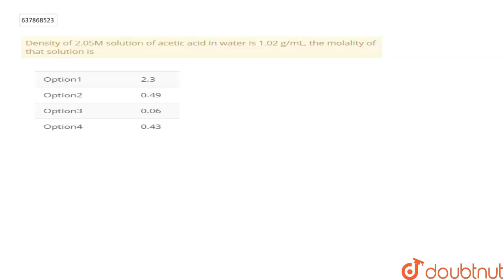Density of a 2.05 M solution of acetic acid in water is 1.02 g/mL . | Class 12 Chemistry | Doubtnut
Density of a 2.05 M solution of acetic acid in water is 1.02 g/mL .The molality of the solution is

👉 Have Any Query? Ask Us.